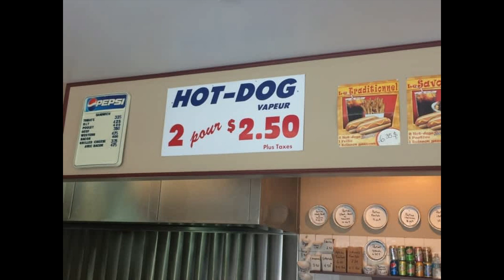Casse-Croute Maxi Frite Gatineau Quebec Canada 2024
We Ate Some Hot Dogs And It Looks Delicious 2024.